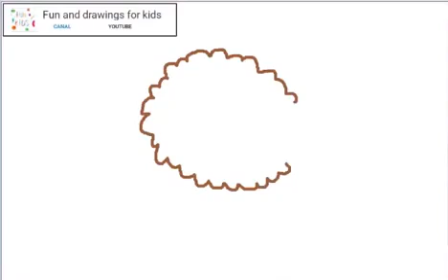Como desenhar um leão